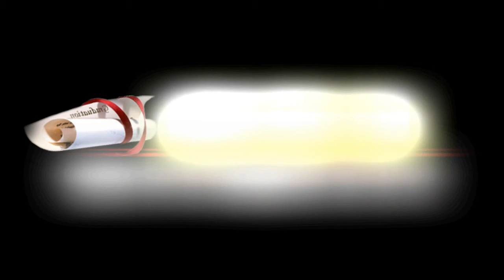前行政院副院長 吳榮義講333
在馬政府與中國的全力催生下，所謂的兩岸金融監理合作備忘錄（MOU，Memoran dum of Understanding）即將正式生效，而經濟合作架構協議（ECFA，Econ omic Cooperation Framework Agreement）的部分，也已展開協商。馬政府一直宣稱，MOU和ECFA將對台 灣的經濟有很大的助益，但天下有白吃的午餐嗎？MOU和ECFA的負面效應為何？在經 濟整合口號的背後，是否又隱藏「以經促統」的更大戰略目的？台灣是否將因此在經濟上更 依賴中國，而失去自己的政治自主地位？面對連串變局，台灣在野勢力要如何力挽狂瀾？